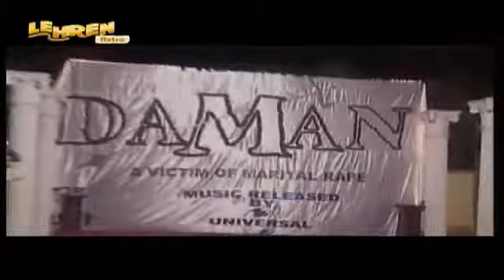Shaan Interview At Daman Music Launch!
Watch the rare Interview of Shaan , Bhupen Hazarika & Kalpna Lazmi at Daman movie music launch. About Lehren: